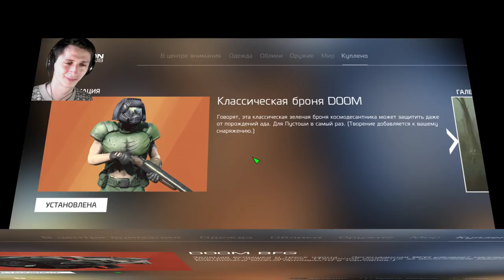Fallout 4 | CREATION CLUB #1